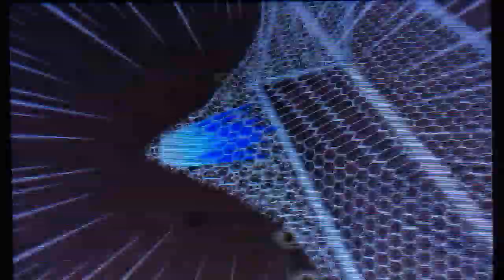Inazuma Eleven GO 3 Galaxy : VS Kantoku Gundam (Level 99 Battle Part 37)